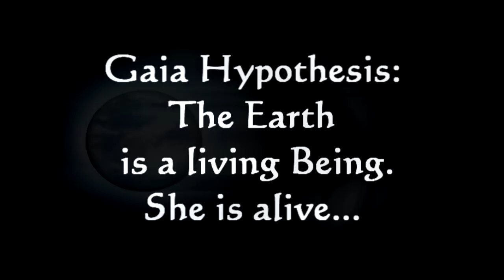"Healing Music" by Michael Brant DeMaria - Grammy® nominated album Gaia - medley video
Michael Brant DeMaria is a psychologist, author, inspirational speaker in addition to being a 3 time Grammy nominated artst - whose award winning music is designed to bring inner peace, relaxation, calm and healing.

A medley of music from the Grammy® nominated album for Best New Age Album in the 54th Grammy Awards by four time Grammy® nominee Michael Brant DeMaria.  Gaia won Album of the Year for 2010 and Best World Music Album of 2010 in the ZMR Awards (voted on by radio, cable and internet broadcasters from around the world).  DeMaria composed Gaia during the Gulf Coast Oil Spill and a portion of proceeds go to support wildlife recovery and rescue.

Gaia Reviews:

"My words can't do justice to what Michael Brant DeMaria has wrought on Gaia. That the artist has found a way to craft so many diverse world music soundscapes and also unite them into a singular musical vision showcases just how talented a performer and composer he is. DeMaria has obviously poured every ounce of his creative soul into Gaia and it shows. It's a stellar achievement and stands as a fitting portrait which captures the expansive nature of Mother Earth herself and the many peoples who populate her surface. Rating: Excellent" -- Bill Binkelman, Zone Music Reporter